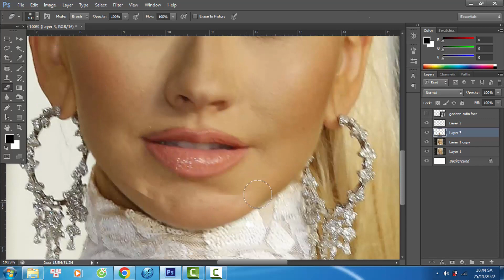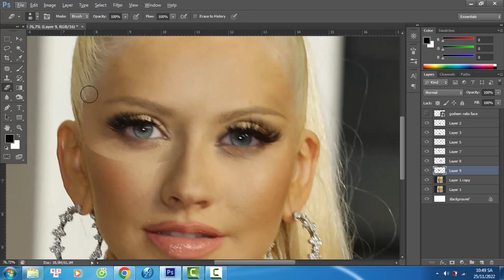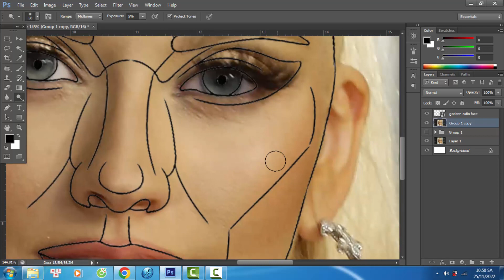Is Christina Aguilera perfect? golden ratio face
Do you like Christina Aguilera better before or after she is edited to fit the Photoshop Surgeon Perfection Mask?